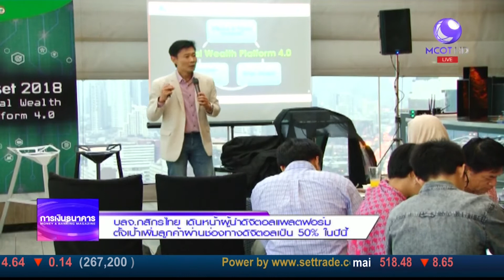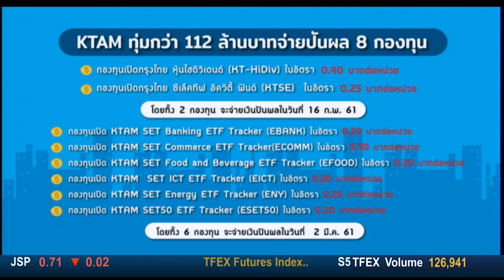Money Daily 6 กุมภาพันธ์ 2561 ช่วงที่ 3 - มันนี่ เดลี่